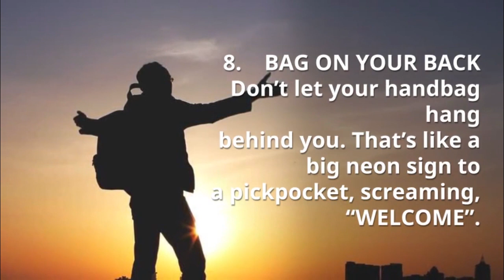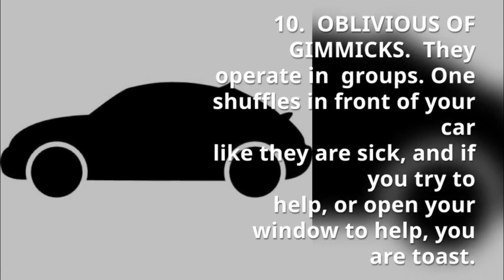10 Ways you make yourself a robber’s walking target in Nairobi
10 Ways you make yourself a robber’s walking target in Nairobi